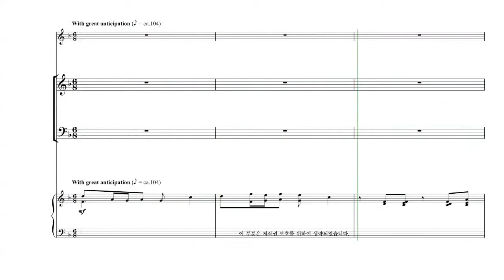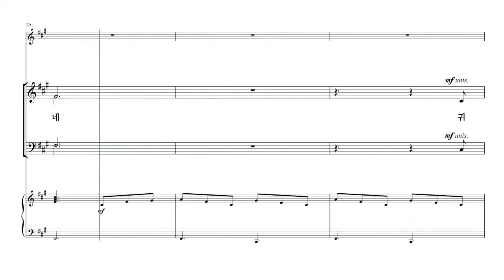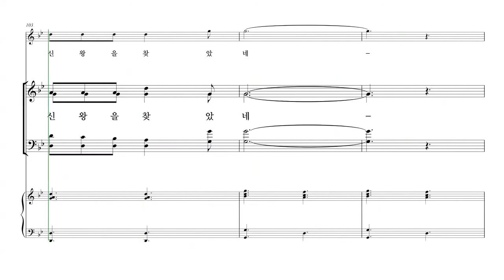[성탄절 칸타타] Tom Fettke '놀랍고 위대한 기적' 06.별의 기적 파트연습 - S